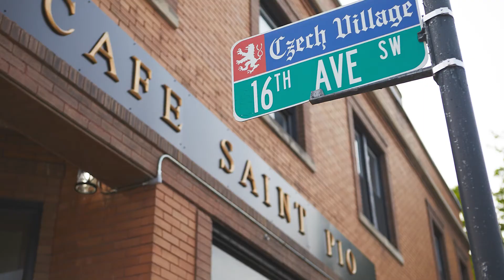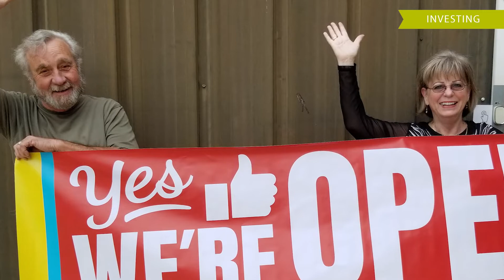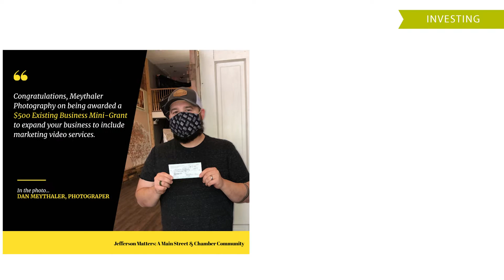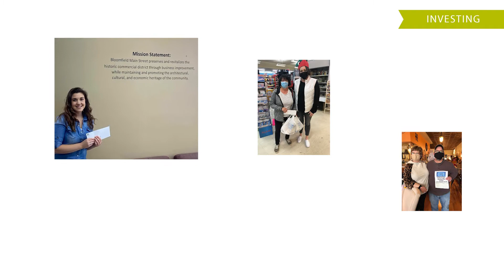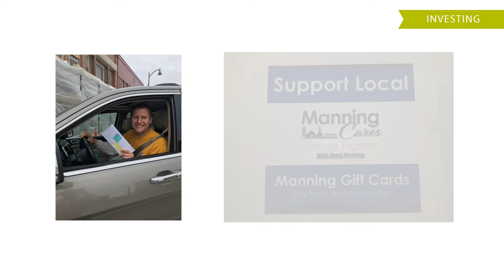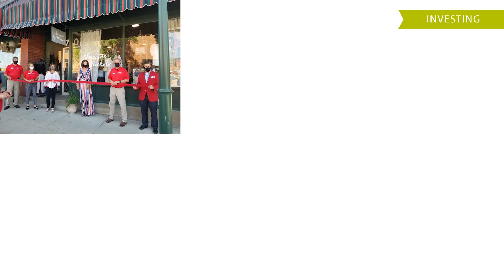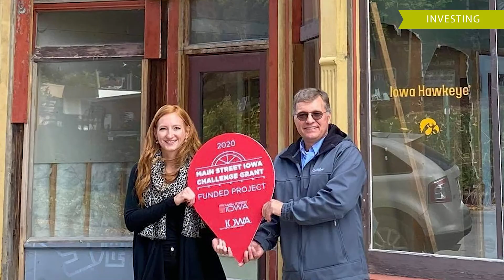Thriving Through 2020: Investing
Investing in our downtown and Main Street programs took on new meanings over the last 12 months. This video shows impactful actions taken by downtowns and Main Street districts across the state to catalyst, sustain, and support local business and building development over the last year. As part of a series of four videos created to help celebrate the impact and success of Iowa’s downtown development network, we encourage you to also view the Supporting, Placemaking, and Adapting video projects.